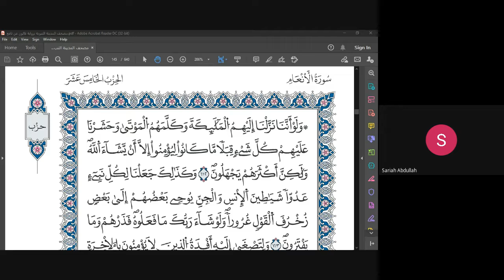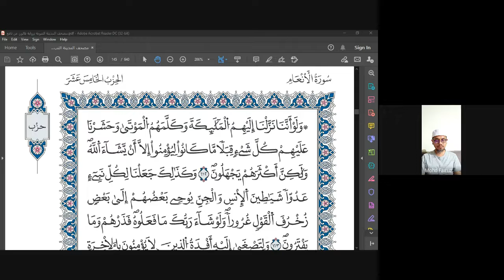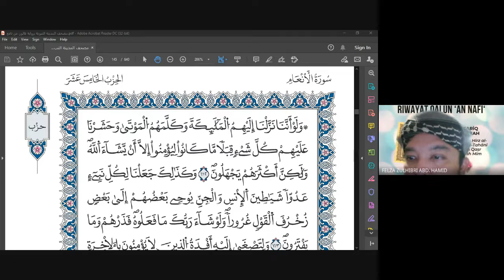ONLINE TADARUS 2.0: Riwayat Qālūn daripada Imam Nāfiʿ Juz 8